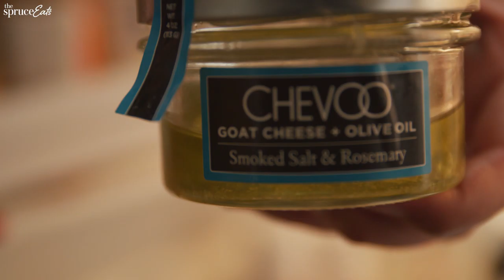What's In A Cat-Loving Millennial's NYC Apartment Fridge?! | The Spruce Eats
Every fridge has a story to tell! Take a tour of our Video Producer Heddy Hunt's, NYC apartment fridge in the first episode of 'Fridge Stories'! From best products to get at Trader Joe's to freezer organization hacks to some inspiration for spring cleaning your refrigerator - this fridge tour is packed with all kinds of goodness! What does your fridge say about you?!

Fridge Stories is a peak into the lives (and refrigerators!) of interesting people from all walks of life! From filmmakers to freelance photographers, from a mom turned influencer to YouTube creators - in each episode we'll take you on a fridge tour, get to know them a little and have some fun along the ride. What does your fridge say about you?! ⚡️

Inside Heddy Hunt’s NYC Apartment Fridge:
00:20​​ Show us inside your fridge!
01:32 What’s Your Favorite Food Item?
02:21​ What Condiment Are You Game
02:57 What Item Do You Never Use?
03:13 Most Expensive Item In Your Fridge?
03:57​ What’s Expired In Your Refrigerator?
05:02​ What Does Your Fridge Smell Like?
05:15​ What’s in Your Freezer aka Best Things From  Trader Joes'!
06:15 What’s Your Favorite Fridge Snack?